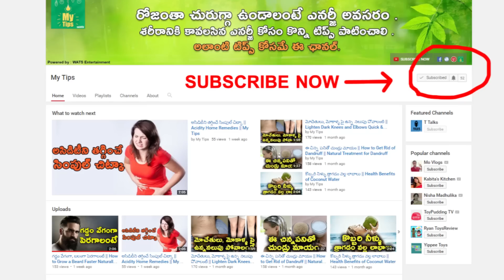అశ్వథామ బ్రతికే ఉన్నాడనటానికి ఆధారాలు || Ashwathama Still Alive Evidence || T Talks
manastore Aswathama Exists – Ashwathama Seen By People – Ashwathama Is Alive / Is Ashwatthama still alive? These facts will make you think he probably is / ashwathama alive proof in etawah temple /
Ashwathaman Is Not Dead / Is Ashwathama of Mahabharata still alive? / 5000 Year Old Man Still Alive!? / T Talks

Amazon Pro 355 ELT 3S Frost-free Double-door Refrigerator (340 Ltrs, Alfa Steel)/aimg src=